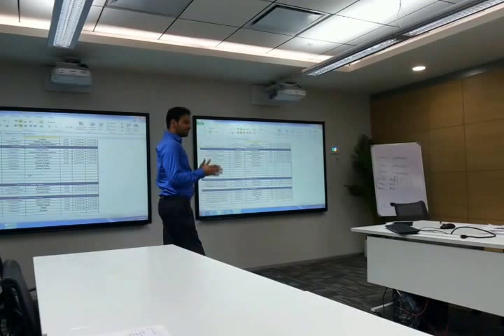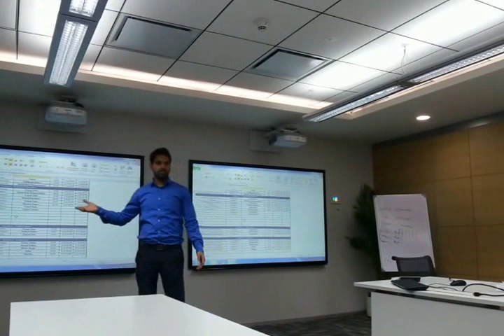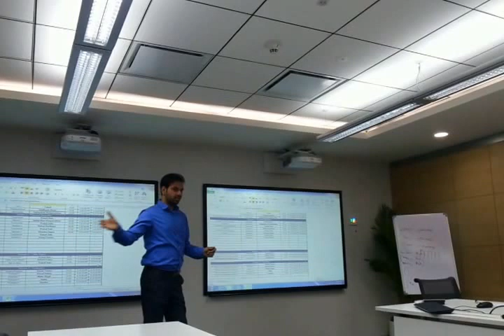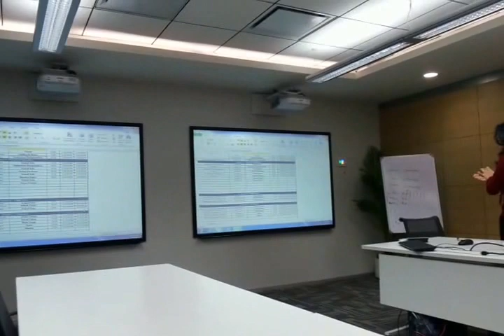My Struggle with my Girlfriends